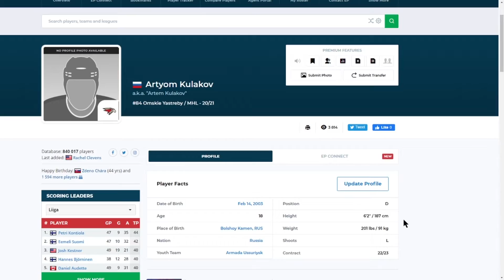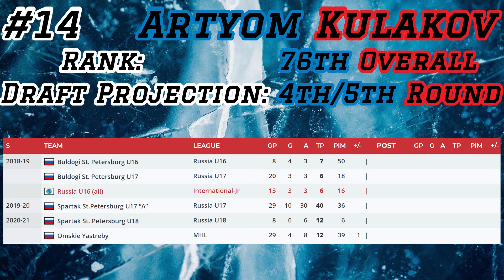Artyom Kulakov | #14 Top Russian Prospects | 2021 NHL Entry Draft Scouting Report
How's it going Dopemon fans? We got our next scouting report for the 2021 NHL Draft today, Artyom Kulakov, from Omskie Yastreby of the MHL.